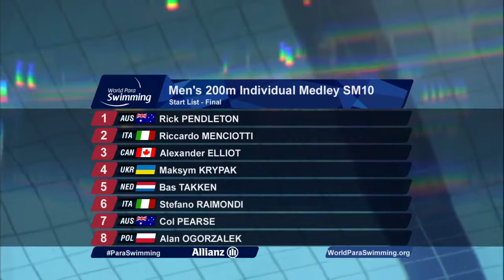Campionati mondiali paralimpici 2019 - 200mx S10 - Stefano Raimondi Argento!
Nel 2° giorno di campionati del mondo, Stefano Raimondi si classifica secondo nei 200m misti S10